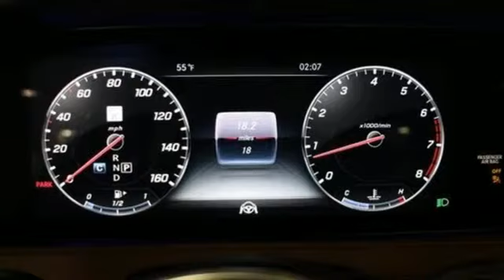New 2019 Mercedes-Benz S-Class Annapolis MD Baltimore, MD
Year: 2019
Make: Mercedes-Benz
Model: S-Class
Trim: S 560
Engine: 4.0L V8
Transmission: 9-Speed Automatic
Color: Black
Interior: Nut Brown Nappa
Stock #: QK432232O
VIN: WDDUG8GB1KA432232

Address:
324 Sixth St